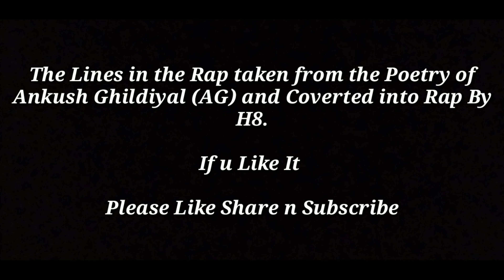EK MULAAKAT | H8 | AG | Poetry Converted Into Rap Song | Uttrakhand | Kotdwara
H8-HMSU PRESENTS EK MULAAKAT HINDI RAP SONG | Poetry Converted into Rap Song 🤘

H8-HMSU
IF U LIKE IT